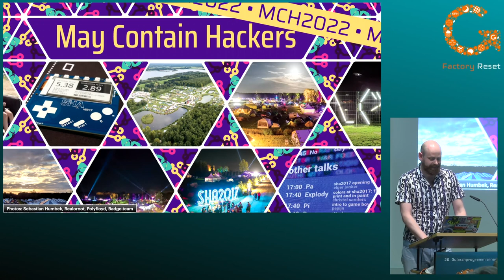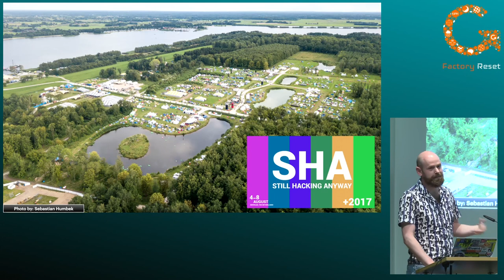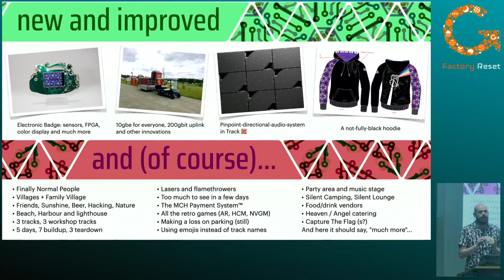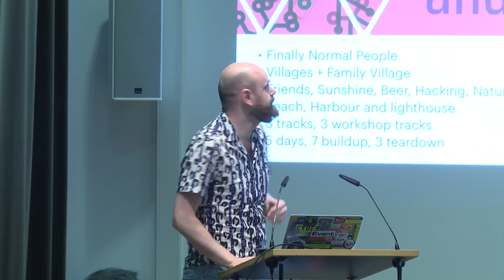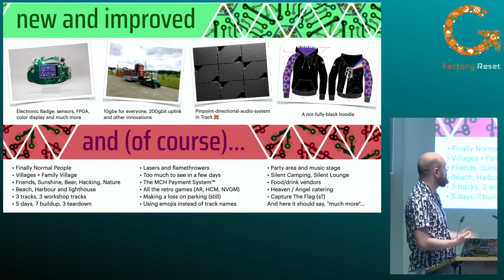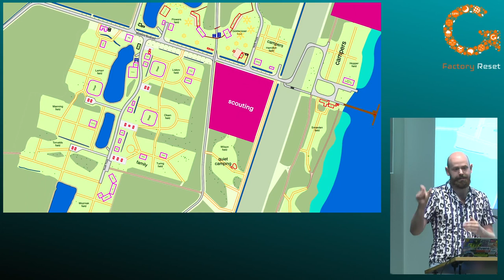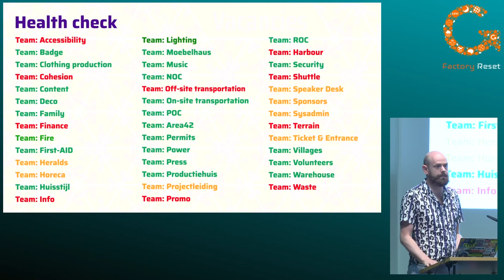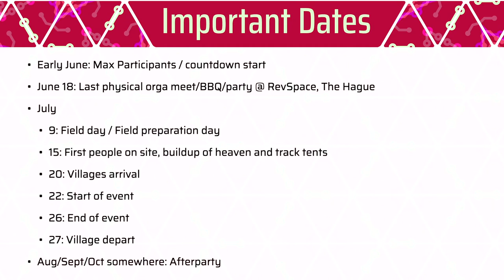Stitch: ⚠️ May Contain Hackers 2022 - (Orga) Meet and Greet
May Contain Hackers is the 2022 Dutch hacker camp in the tradition of European hacker camps. The organization comes from all kinds of hacker platforms and meets wherever they can. Join this session if you want to know more about the MCH organization, the next Dutch camp and talk to others from the organization.

This talk details the progress of the May Contain Hackers 2022 camp. It shows where the organization is at and what the next steps will be to come to a happy camp.

Stitch